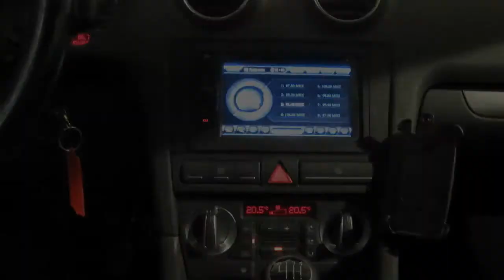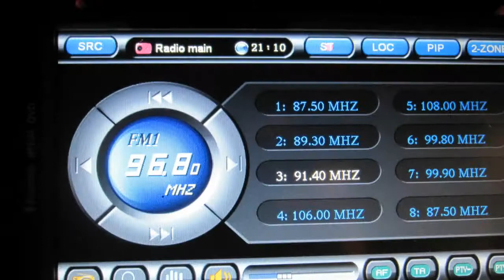Audi A3 occasion 2004 1.6 Fsi Ambition Pro Line Navigatie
04-NN-KN 105.068 km
  Prijs:     € 9.800
  Merk:     Audi
  Model:     A3
  Type:     occasion 2004 1.6 Fsi Ambition Pro Line Navigatie
  Bouwjaar:     2004
  Transmissie:     handgeschakeld
  Kleur:     Donker zwart metallic
  BTW/Marge:     marge
  Brandstof:     benzine
  Energielabel:
  Garantielabels:
* 3e Remlicht
* 18 inch Licht Metalen Velgen
* Airco
* Armsteun voor
* ASR (anti slip regeling)
* Bluetooth
* Boordcomputer
* Centrale deurvergrendeling
* Centrale deurvergrendeling met afstandsbediening
* Cruise control
* Dubbele airbags
* Eds (elektronische differentieelsper)
* Hoofdsteunen achter
* Hoofdsteunen voor actief
* I-pod aansluiting
* Lichtmetalen velgen
* Metallic lak
* Mistlampen
* Mistlampen voor
* Navigatiesysteem
* Ruitenwisser achter
* Side-airbags voor
* Sportonderstel
* Sportstoelen voor
* Stuur bekleed met leder
* Stuurbekrachtiging snelheidsafhankelijk
* Stuur verstelbaar
* Toerenteller
* USB-poort
* Versnellingspook bekleed met leder
* Zonnescherm achterruit

Bent u op zoek naar een Audi A3? Dan is deze Audi A3 de auto voor u! De Audi A3 is van het bouwjaar 2004 en heeft 105.000 kilometer gereden. Deze  Audi A3 is o.a. voorzien van cruise controle, airco, navigatie, etc., etc. De kleur van de Audi A3 occasion is zwart met. Met deze Audi A3 gaat u nog veel rijplezier beleven. Natuurlijk kunt u deze Audi A3 ook komen bekijken, de Audi A3 staat op u te wachten in onze showroom.

Vrijblijvend kunt u een offerte aanvraag indienen voor de Audi A3 en ter gelijke tijd komt u er dan achter wat uw auto waard is. Bij Autobedrijf Boks heeft u keuze uit meer dan 300 occasions. Heeft u een auto in te ruilen? en vindt uw nieuwe auto. Als u deze heeft gevonden dan ziet u aan de rechter kant een gele kentekenplaat met de tekst " uw inruilwaarde? " klik hierop en vul de gevraagde gegevens in. Binnen 1 werkdag krijgt u een offerte op maat.

Aanbieder
Autobedrijf Boks
Laan vd Dierenriem 51
7324AB Apeldoorn